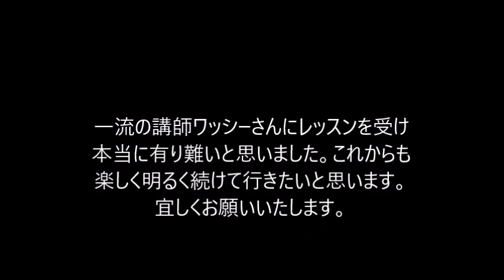令和元年 76歳のおやじが、ドラムに挑戦してみました。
講師　ワッシーヴィンセント・ジュニアさん　カメルーン出身のミュージシャン、カメルーン国立オーケストラでドラマーとパーカションニストを三年間努める。その後来日し三味線に魅せられ冨士松氏に出会い、名取りとなる。